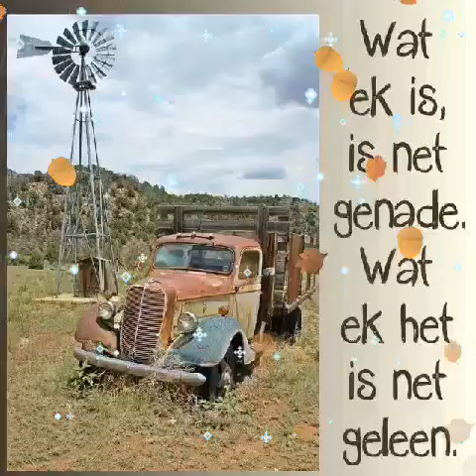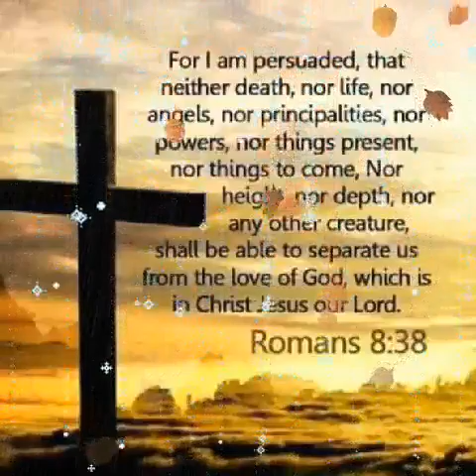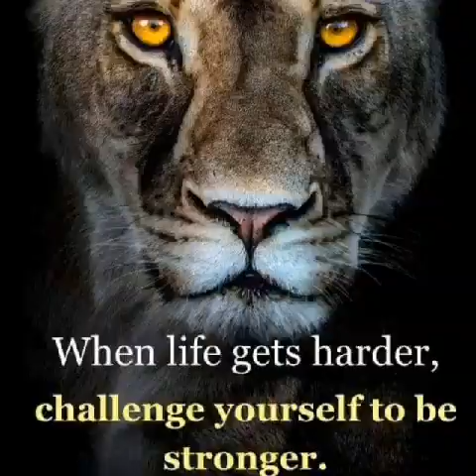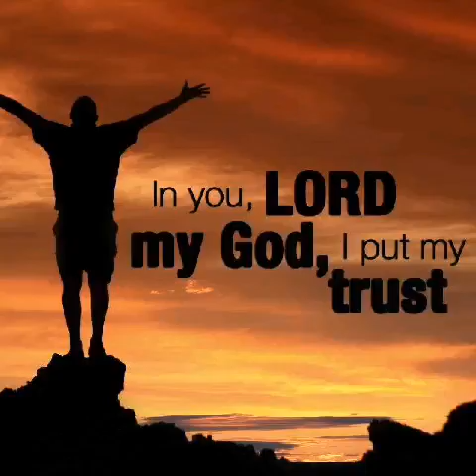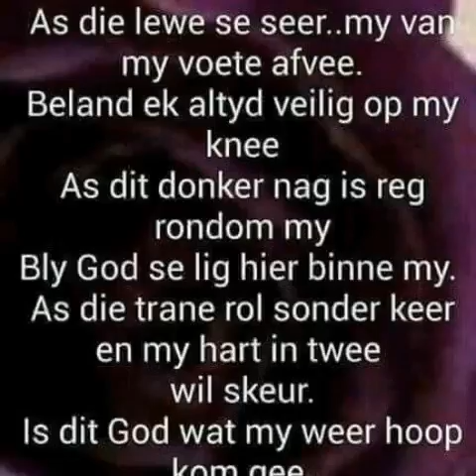I believe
Video from Sandra Botha